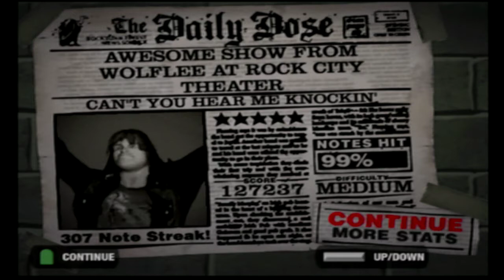“Can’t You Hear Me Knocking” By The Rolling Stones - Guitar Hero 2 Gameplay #20